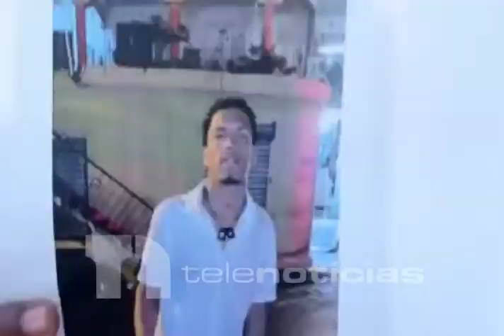Protestan en Gaspar Hernández pidiendo justicia por muerte a tiros de dos jóvenes